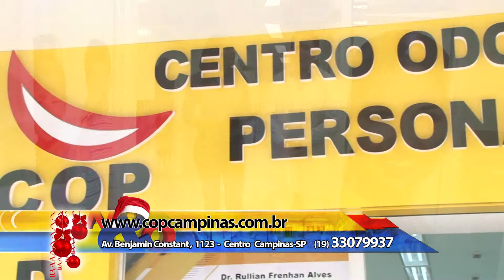COP Centro Odontológico Personalizado 27 11 2015